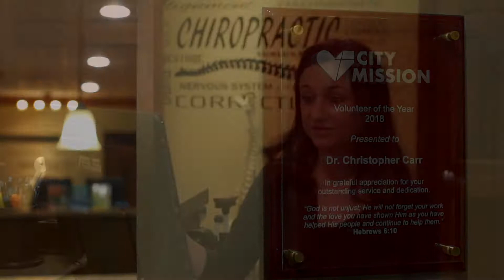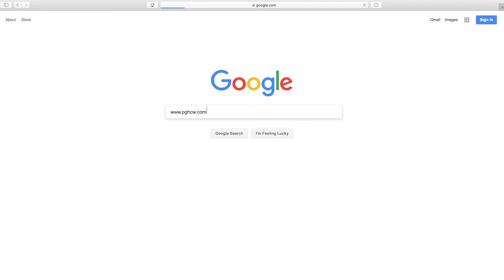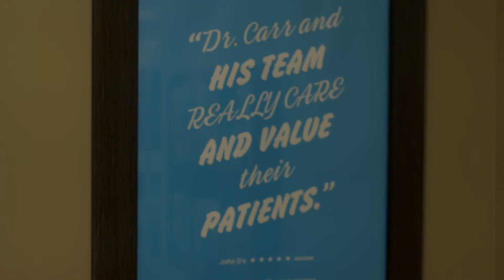Welcome to Pittsburgh Chiropractic & Wellness in Canonsburg, PA | New Patient Special Offer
Welcome to Pittsburgh Chiropractic & Wellness in Canonsburg, PA.  If you are struggling with neck or back pain, headaches or migraines, carpal tunnel, sciatica, or any other health condition please call us today or visit our website and take advantage of our new patient special.

By:
Pittsburgh Chiropractic & Wellness
3055 Washington Road #304
Canonsburg , PA 15317